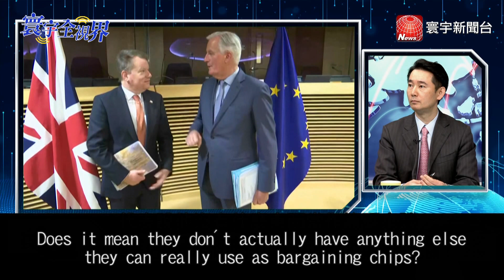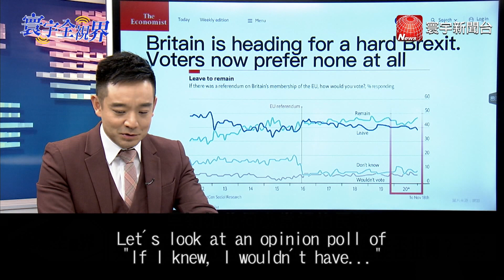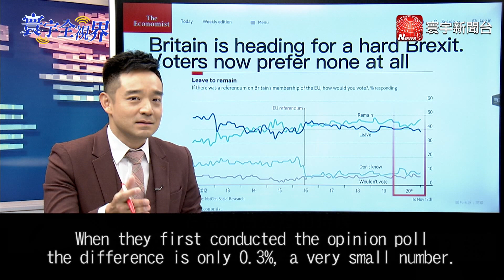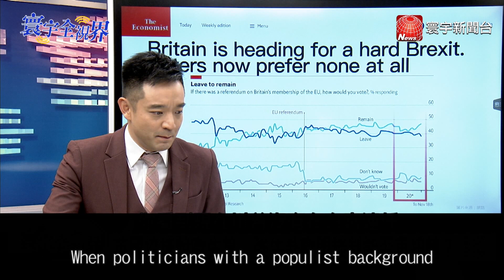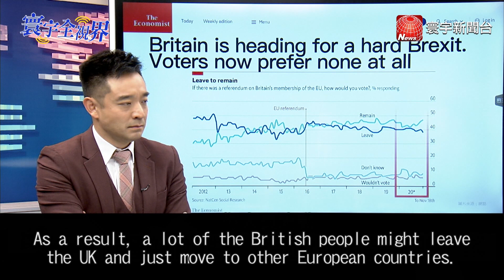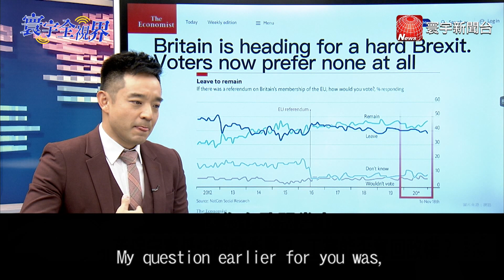1209 UK-EU trade talks struggling to make progress.